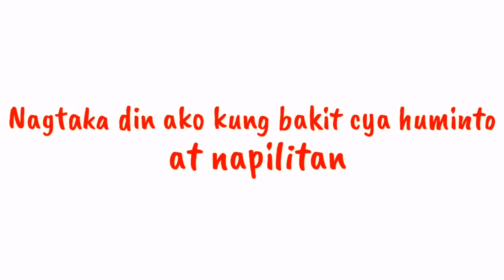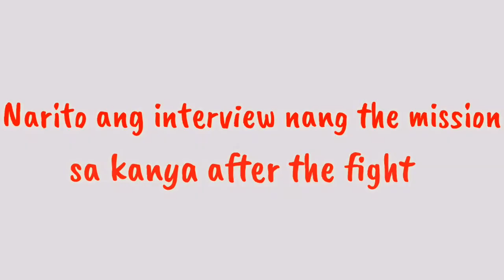Harold Banario.. The mission interview.. After the fight..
Narito ang interview ng the mission after the fight..
Harold Banario.. Nagtamo pla ng injury nuon pang mga huling laban..

At muli nyang naramdaman during the fight at brave33
Sinabi nyang fully charge ang kanyang condition...

Godbless... Gudluck sa mga next fight